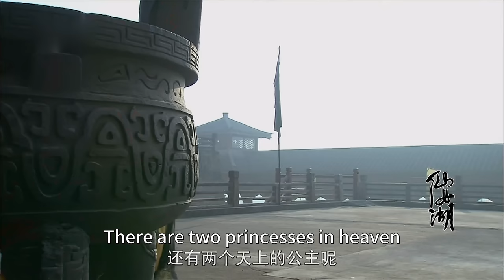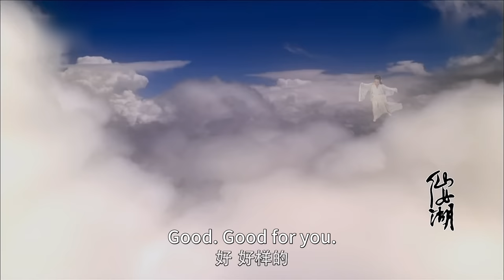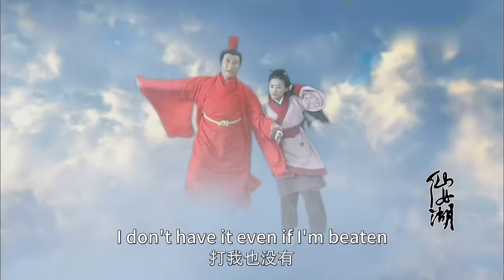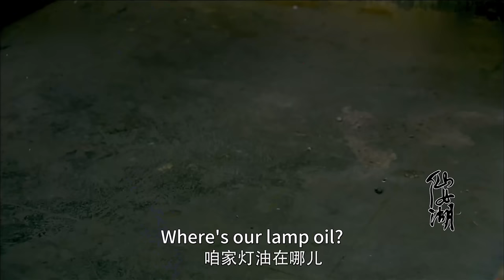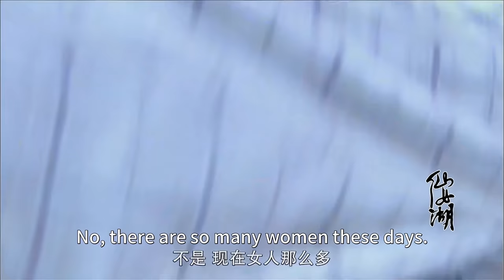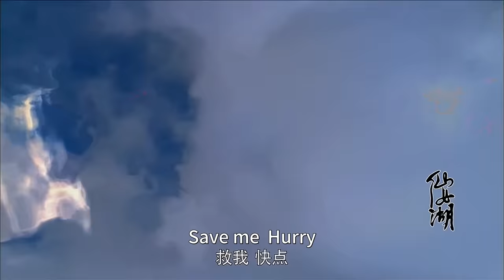【FULL】The Fairy Lake EP 25 | Chinese Ancient Drama | TOP Chinese Romance Dramas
Legend has it that there is a fairy lake in Xinyu, Jiangxi Province. In ancient times, there was a beautiful and kind-hearted girl who drained her tears and turned into this fairy lake in order to wait for her lover. Later, fairies would often come down to the Fairy Lake to bathe. Moshu Fei Le fled to the fairy lake in the pursuit of the court, and the loss of the jacket did not heaven in the seven fairy Xiao Qi met, between them produced a "man God love". The Queen Mother punished Xiao Qi to be reborn as a mortal. During this period, Xiao Qi and Fei Le's feelings also had twists and turns. Xiao Qi in the sisters help to complete the cultivation, become immortal again, but she has been inseparable from the music. The Jade Emperor finds Fairy Lake to be his lover, and Fairy Lake persuades the Jade Emperor to let Xiao Qi stay in the world, so as to achieve a century-long friendship with Fei Le. As a disciple of Mohism, Fei Le is in charge of the imperial order and shoulders an important mission. His strange encounter with the fairy "Xiao Qi" opens a new door of destiny for him. "Little seven" is a passionate woman, is not happy at first sight, life and death do not forget. During the two people launched a tortuous moving love story, but they also suffered from the queen mother's heavy obstruction, but two people unswervingly, finally married.